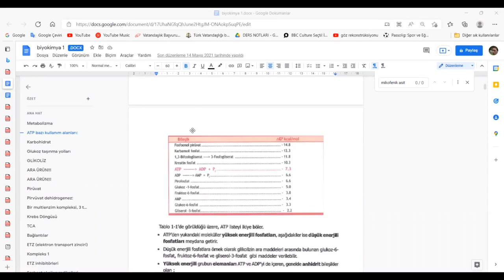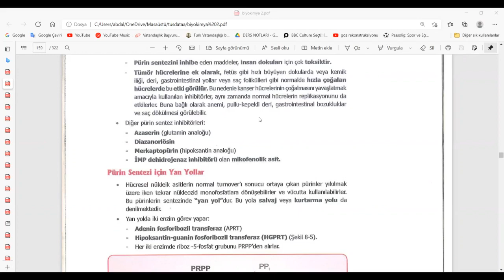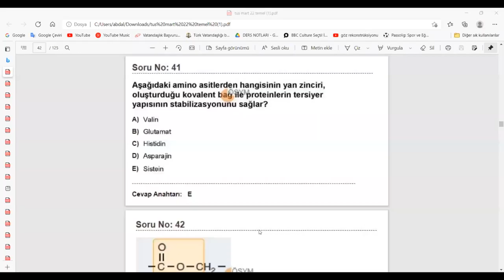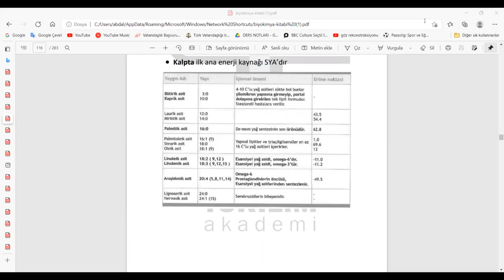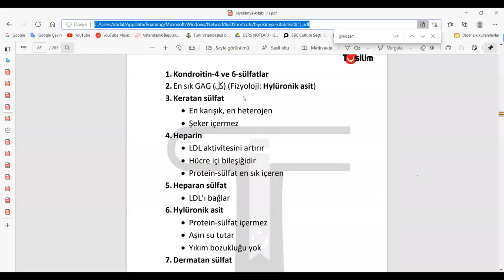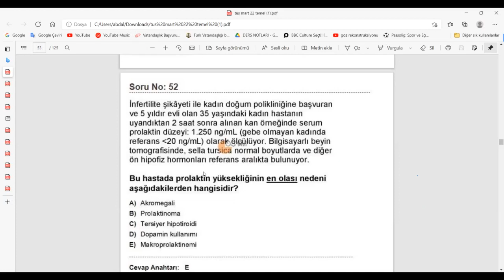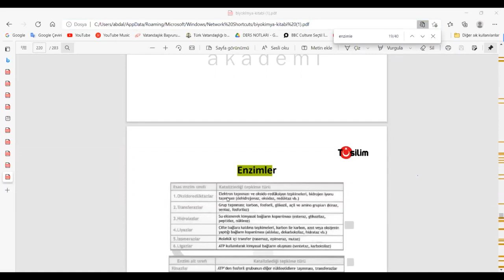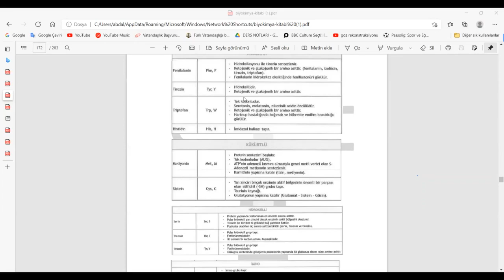مراجعة اسئلة بيوكم دورة شتوية TUS 2022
فيديو مراجعة لاسئلة البيوكم دورة الTUS الشتوية ٢٠٢٢ بفضل الله تمت تغطية ١٧ سؤال من ٢٢ من شرح دكتور عبد الله الفرام من فريق TUSILIM بأكاديميتنا Turilim تعتبر مادة البيوكمستري من أهم المواد و ادسمها من بين إخوتها المواد الأساسية الستة نعتبرها (mother of basic science ) للتعرف على كورس شرح امتحان الTus تفضل على صفحتنا لتتعرف على كادرنا ..